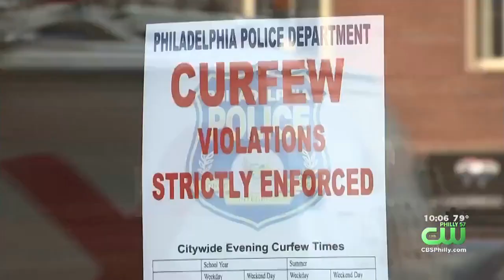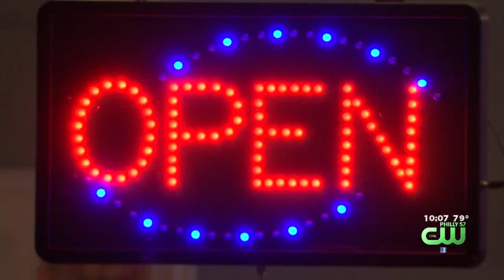Gang Of Philly "Teenagers" Ransack A WaWa, Throw Ice At Customers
Those "teenagers" LOL
Always up to something.